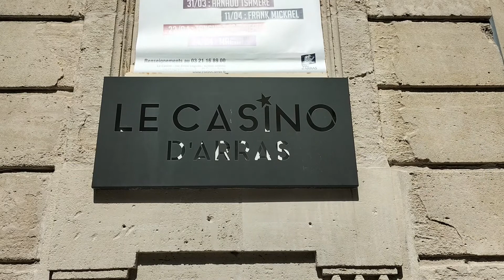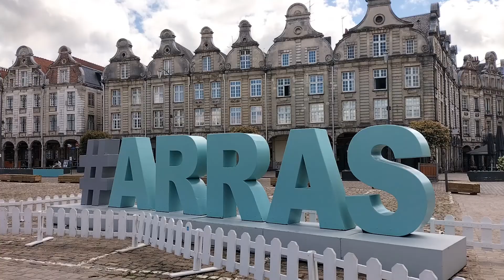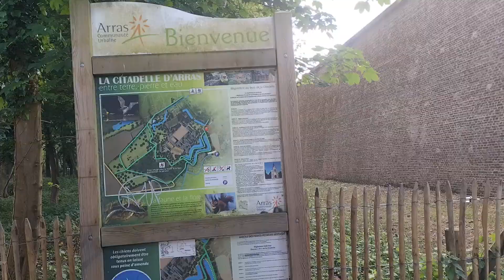A la découverte des villes de France Episode 1: Arras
Découverte du patrimoine d'Arras.
N'hésitez pas à mettre un j'aime, à commenter et à partager la vidéo.